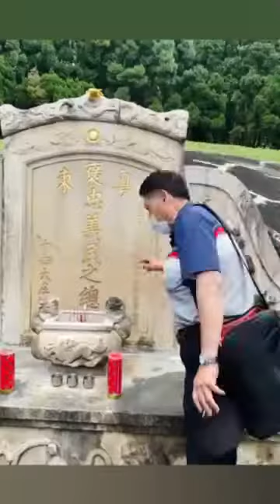111春成果展-走讀新竹客家文化地景、品茶香班(蔡榮光老師)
111春成果展-走讀新竹客家文化地景、品茶香班(蔡榮光老師)